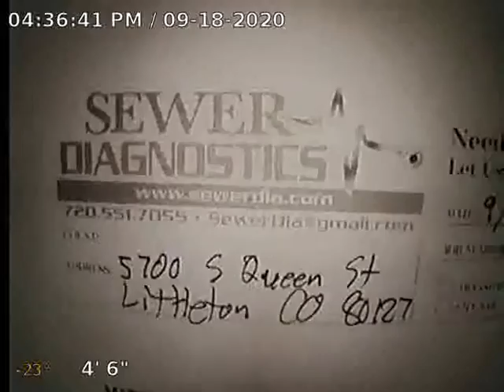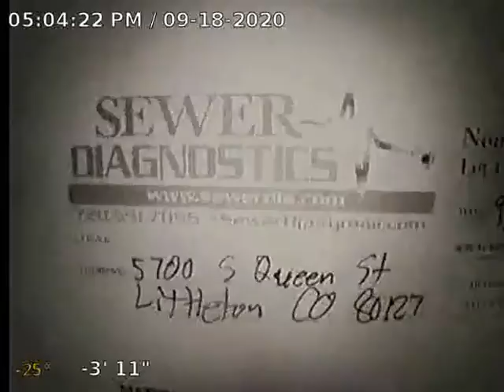Queen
Sewer Inspection